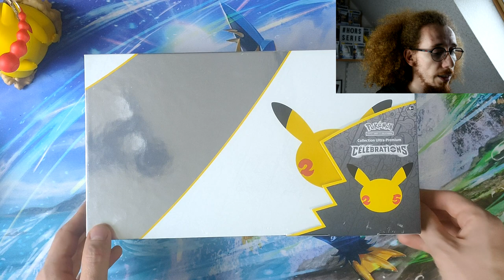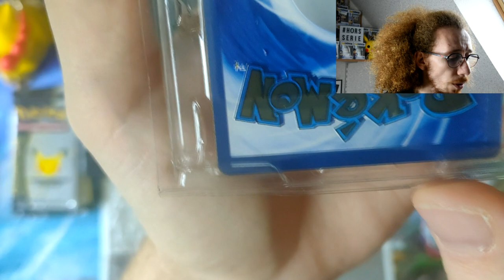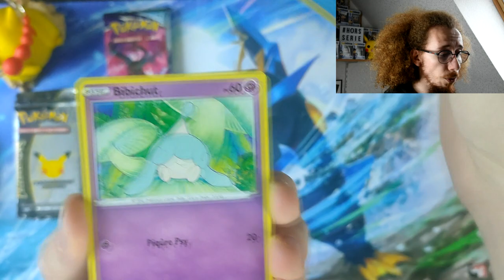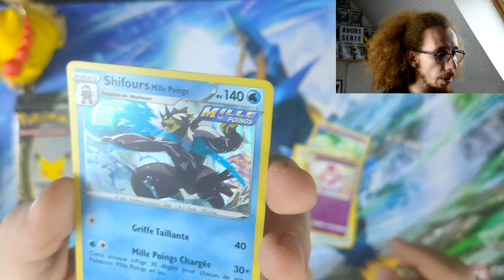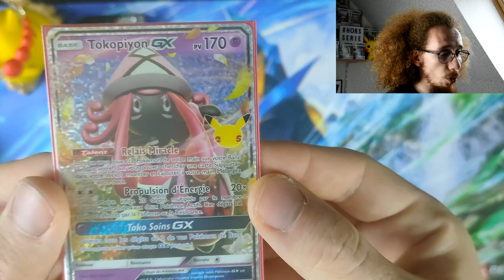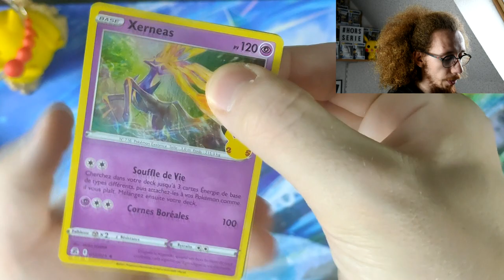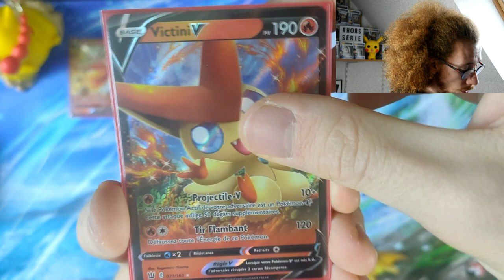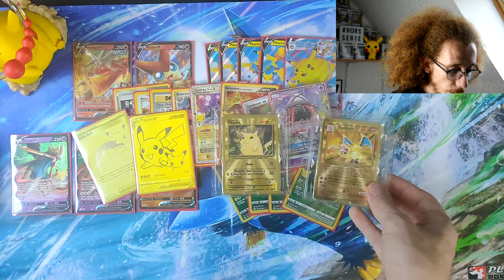🥳 LE MEILLEUR ITEM DE CES DERNIERES ANNEES !! OUVERTURE D'UN COFFRET ULTRA PREMIUM 25 ANS FR !!! 🥳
On se retrouve pour l'apothéose avec une magnifique ouverture du plus gros coffret Pokémon Célébrations !! Je vous parle en effet du coffret ultra premium ou ultimate gift ^^
Je suis tellement content de pouvoir vous partager cette vidéo :D

Je vous souhaite un joyeux Noël pour ceux qui le fête et je vous dis à très vite !!!